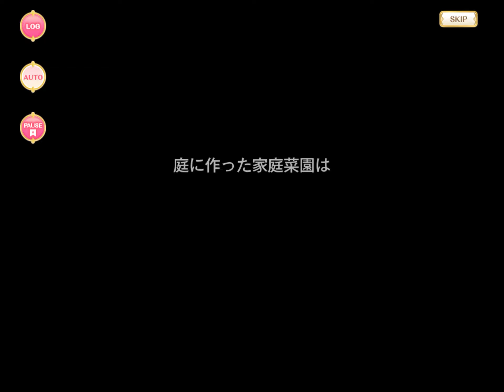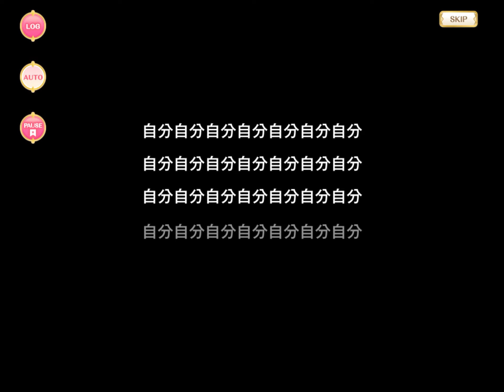マギレコ みたまの特訓 かえで編 - マギアレコード 魔法少女まどか☆マギカ外伝 イベントストーリー 2018年9月3日～10日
2018年9月3日開催 期間限定イベント みたまの特訓 かえで編 - マギアレコード 魔法少女まどか☆マギカ外伝

Implemented on September 3, 2018. Event Story "Mitama's Special Training: Kaede" - Magireco, Magia Record: Puella Magi Madoka Magica Side Story